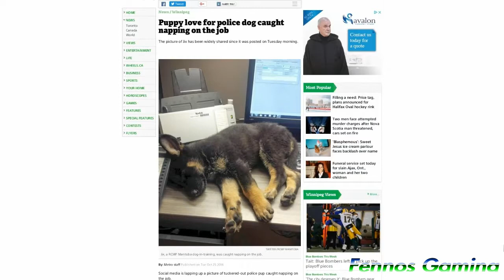GTA V Fails & funny moments Part 57